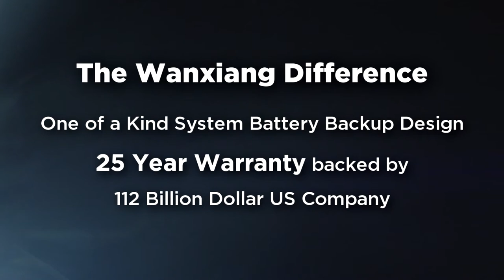Wanxiang A $112 Billion Dollar Company And Hales Global Group Success Story